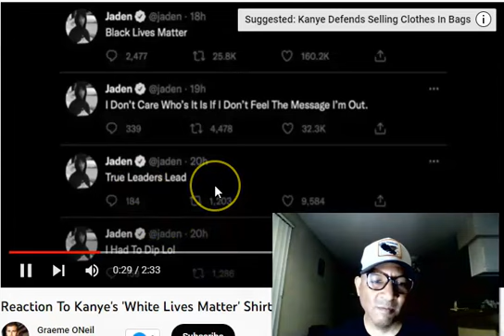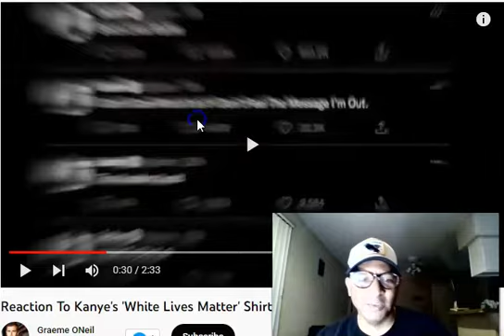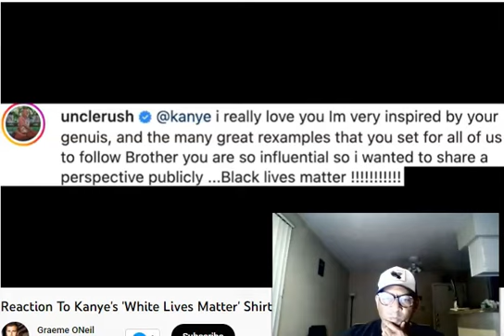Reaction To Kanye's White Lives Matter Shirt! (Is This a Publicity Stunt!)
My apps

Apple Iphone
Swap Face- Swap faces in photos